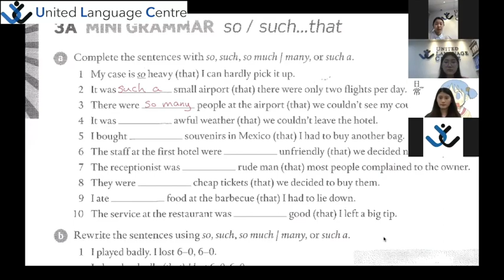Learn Online with United Language Centre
Due to Covid-19, ULC is going online!! Same great quality, same great lessons!! See for yourself!!

United Language Centre's YouTube Channel is being created with both the students and teachers in mind! Whether you are learning English, or learning to teach it, this channel will be a valuable one for you!  English grammar is the main focus for us, but dig a little deeper and you will find some conversations from our old Facebook live chats along with some other great content!  We hope you enjoy these videos!